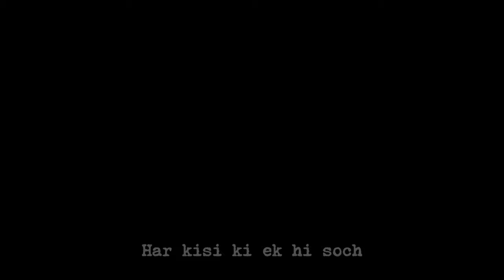EK DO TEEN CHAR - Jesh Khanal Feat. KABIR (Audio) | Northeast Hip-hop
Artist - KABIR & Jesh Khanal
Song - EL DO TEEN CHAR
Lyrics - KABIR & Jesh Khanal
Composition - KABIR & Jesh Khanal
Lyrical Video - Lunatic Illustrations & SH² FLIMS